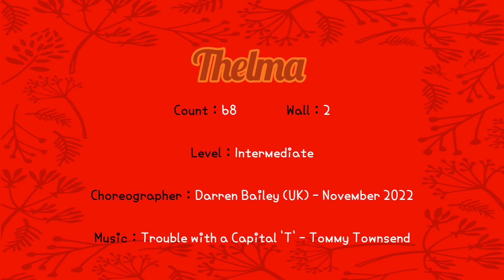Thelma Line dance ( Intermediate ) | 중급 라인댄스 | 델마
🌟 Thelma 🌟

Count : 68
Wall : 2
Level : Intermediate
Choreographer : Darren Bailey (UK) - November 2022